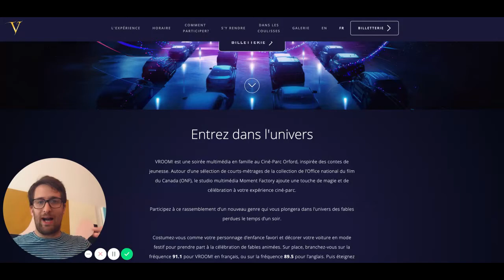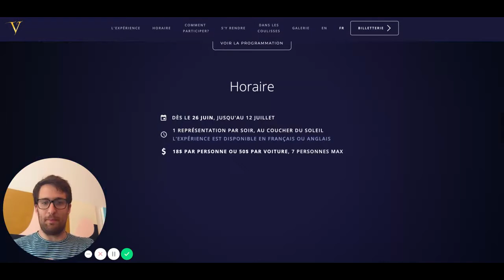VROOM! par Moment Factory - Thoma Consomme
- Une expérience intéressante par Moment Factory, ONF et autres à Orford. Ça finit bientôt, va réserver.